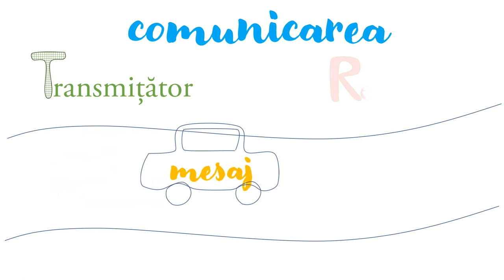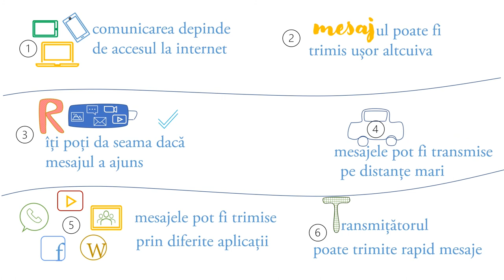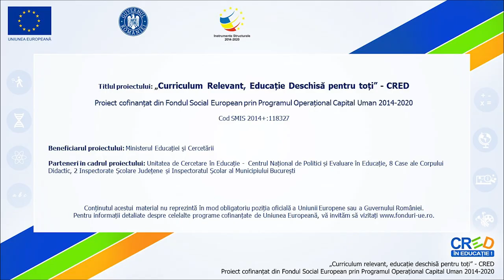Când vorbim în mediul virtual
Resursa prezintă un model simplu de comunicare în mediul virtual, model în care transmițătorul și receptorul utilizează diferite dispozitive, servicii și aplicații pentru a comunica.
Exercițiul acestei resurse solicită alegerea aspectelor care constituie avantaje ale comunicării în mediul virtual din cele 6 opțiuni prezentate: comunicarea depinde de accesul la internet; mesajul poate fi trimis ușor altcuiva; îți poți da seama dacă mesajul a ajuns; mesajele pot fi transmise pe distanțe mari; mesajele pot fi trimise prin diferite aplicații; transmițătorul poate trimite rapid mesaje.